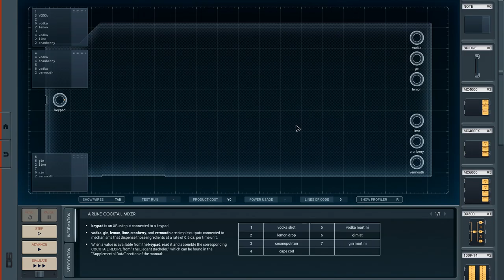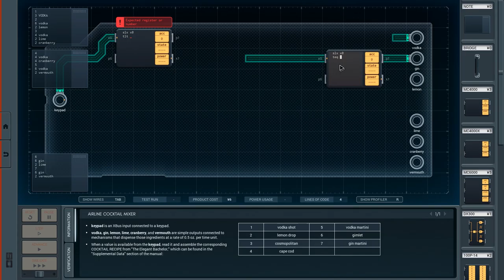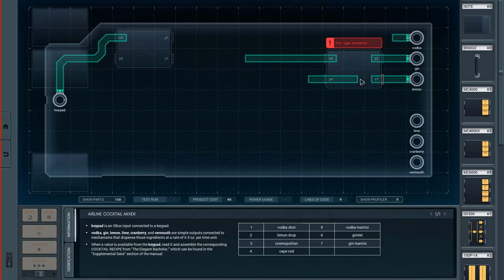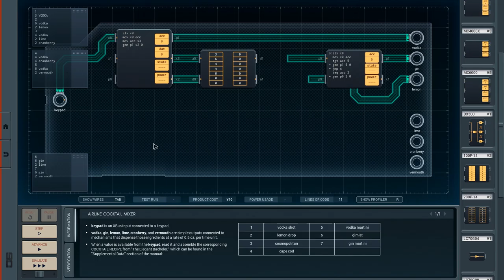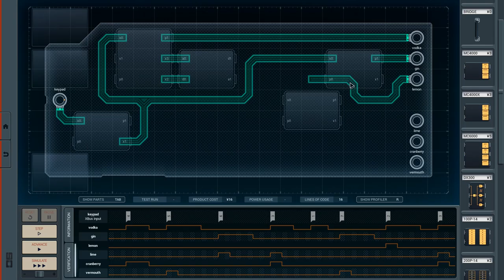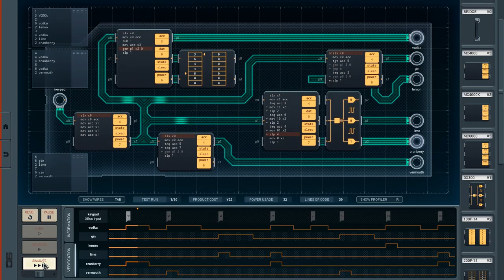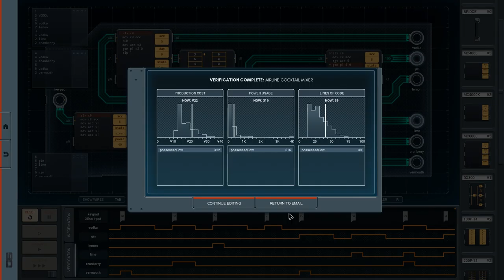Shenzhen I/O [32] Airline Cocktail Mixer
Could I have done this one much better? Probably. Would it have been a hassle? Definitely. Good enough for Shenzhen work.